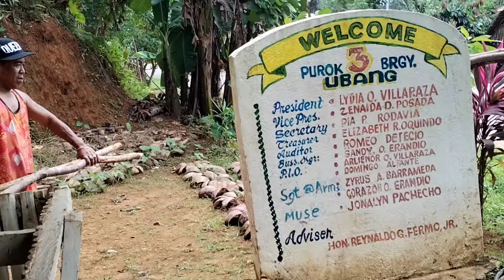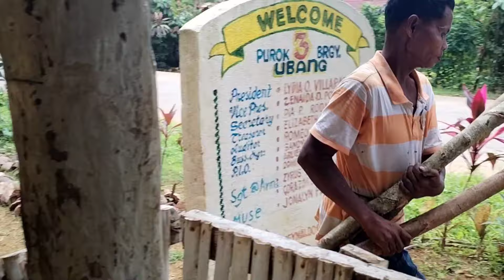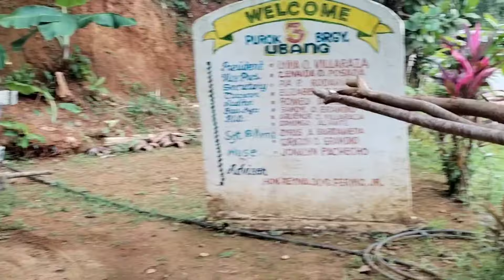NANGUHA NA KAMI NG PANG BAKOD SA BAHAY.